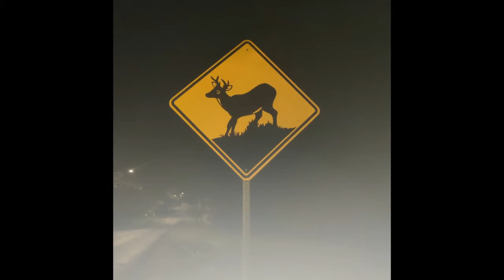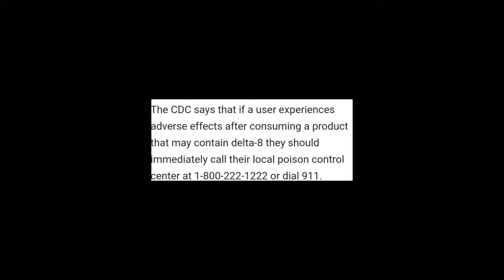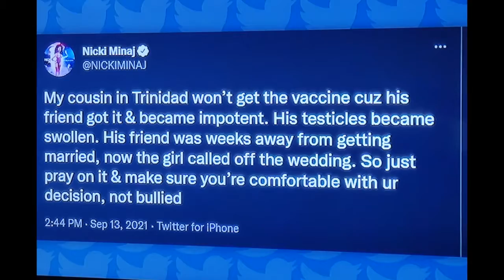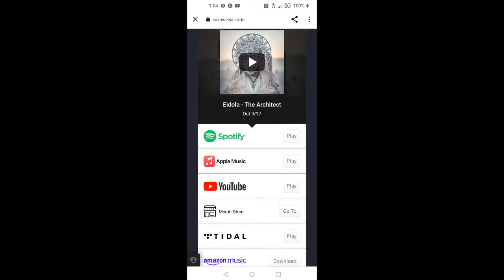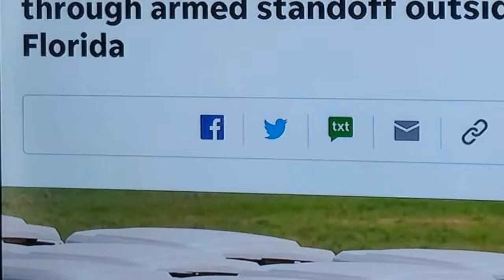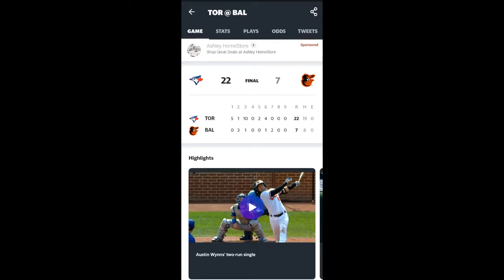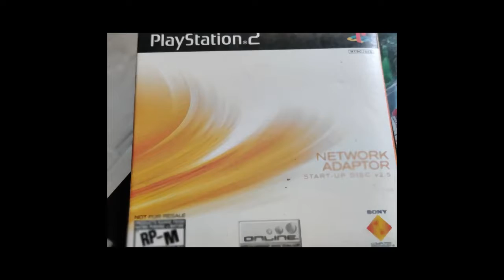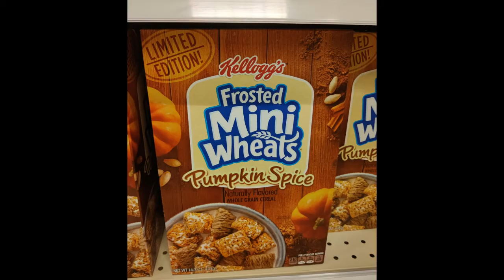My week 9/10-/9/17 2021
A mix of pictures of the week with Nas, live at the New York State Fair 8/2021